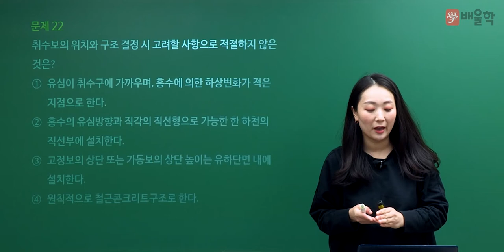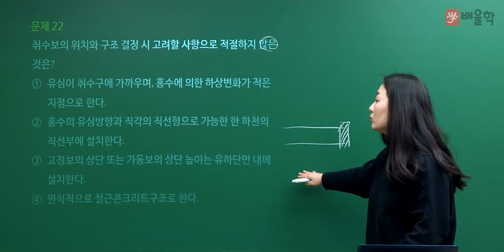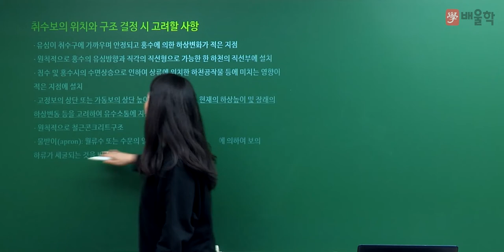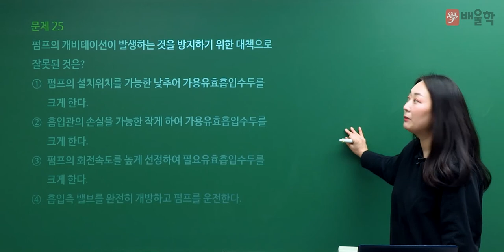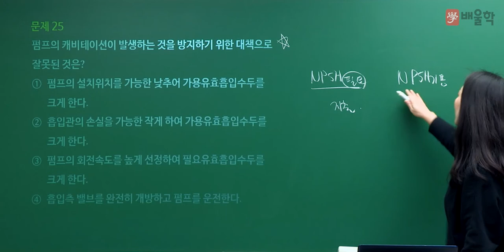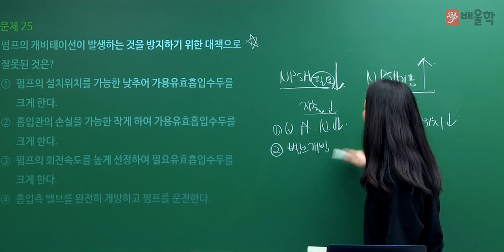[수질환경기사 필기] 2021년 3회 필기 기출 풀이 2과목 상하수도계획 - 고경미 교수님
2021년 3회 수질환경기사 필기 2과목. 상하수도계획 기출문제 해설 강의!